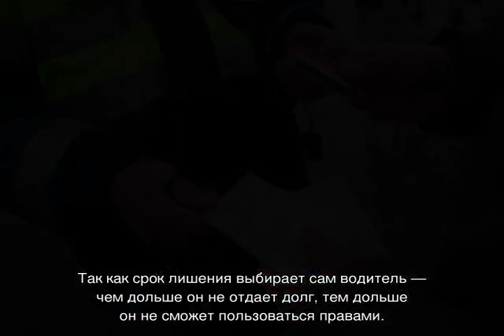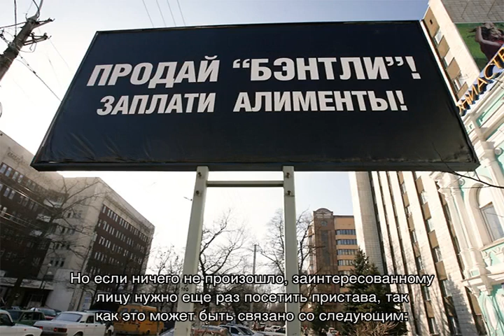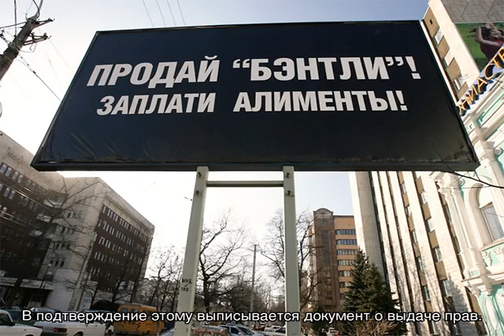Лишение водительских прав за неуплату алиментов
Лишение водительских прав за неуплату алиментов — наказание, введенное в действующее законодательство с недавнего времени. Кого могут лишить, при каких обстоятельствах производится лишение водительского удостоверения.